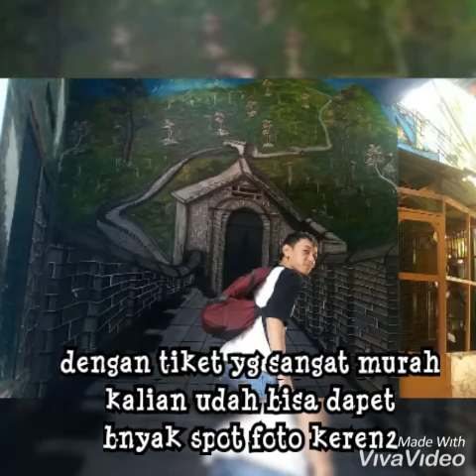AMAZING BIGGEST URBAN ART!! Kampung paling keren di Kota Malang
Kampung warna warni adalah bukti sebuah kerjasama dan gotongroyong manusia menghasilkan kawasan wisata yg unik.Yang dulunya kumuh dan tak dilirik orang.sekarang bnyak dikunjungi para wisatawan mancanegara.Indah.luar biasa menginspirasi banyak orang yg berkunjung kesana.